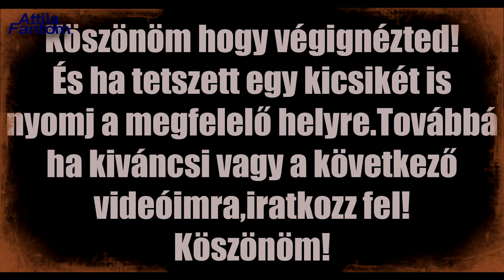Fűnyíró - lepukkant állapot,feléled???Második rész!